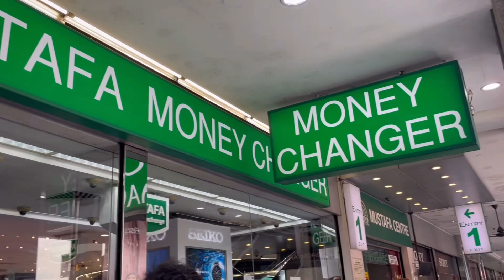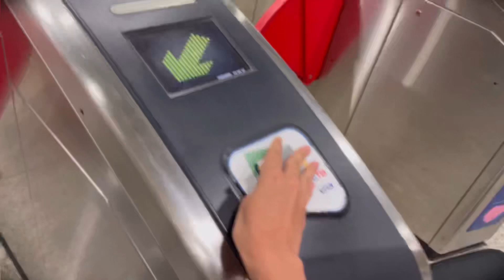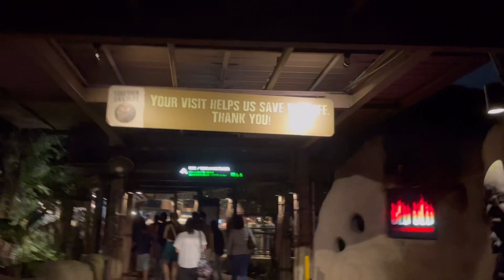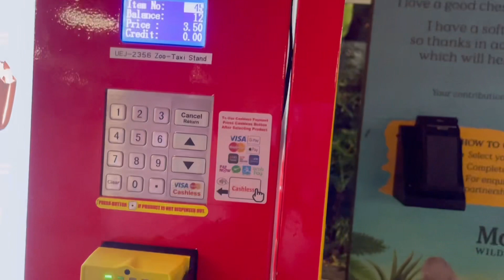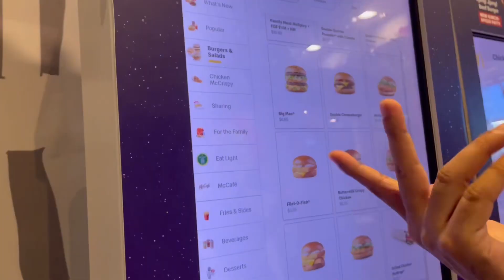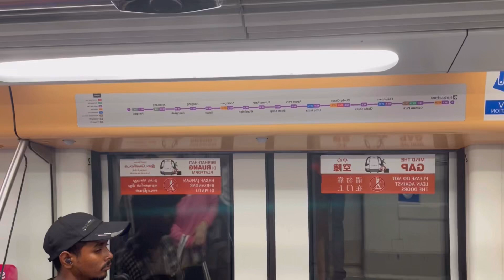Places To Be 🇸🇬 | Singapore Diaries | Mustafa market, Jungle Safari, Singapore flyer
Heya beautiful people!

It’s Sarah again and I am back with another Singapore vlog!
In today’s video I covered many fun touristy spots, so come explore with me!
Requesting your love and support🫶

Spread peace and positivity and stay safe🧚‍♀️